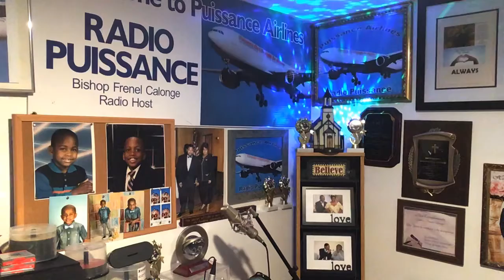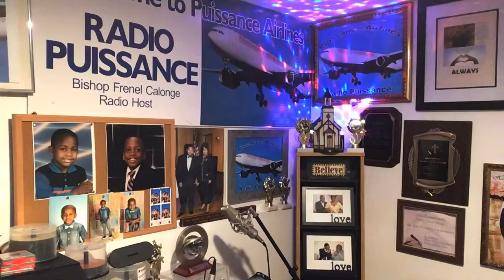Prémices matinales/ Genèse 12:1-3 Promesses de Dieu/ Preacher Ketlande Oscar/ Bishop Frenel Calonge